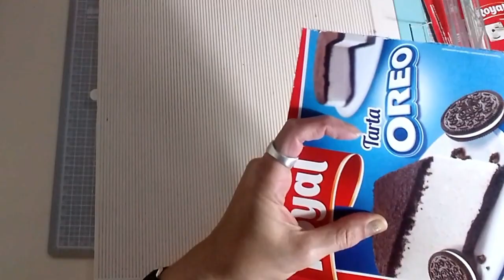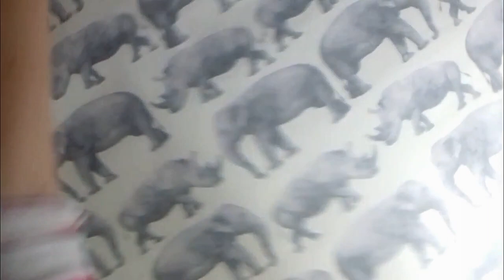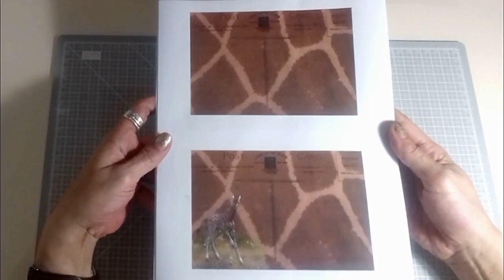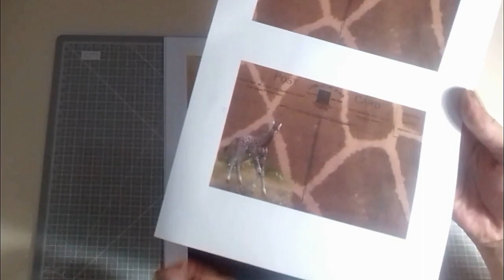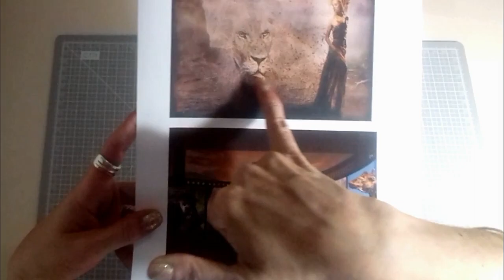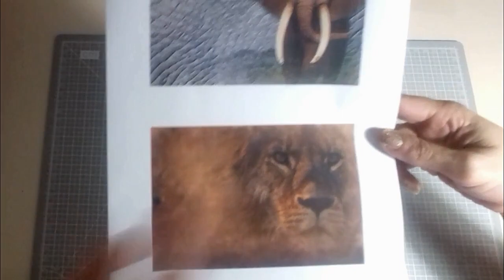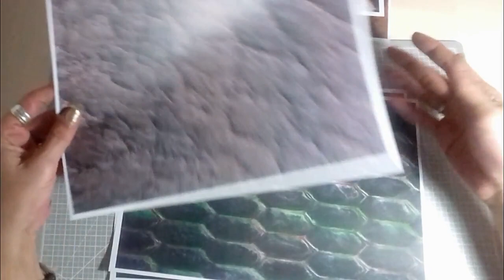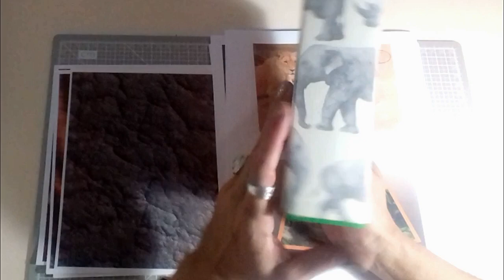#500 DT PROYECT * PAPERS OR YOU - MINI ALBUM SAFARI ♥♥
MI INSTRAGRAM: @anfitru24